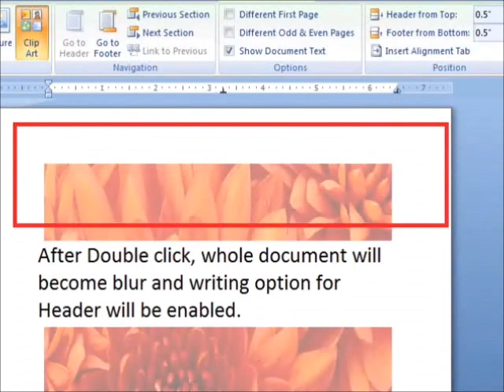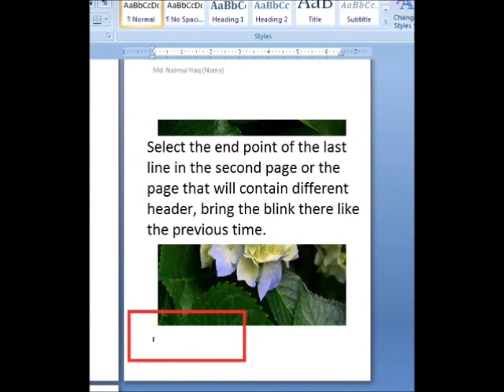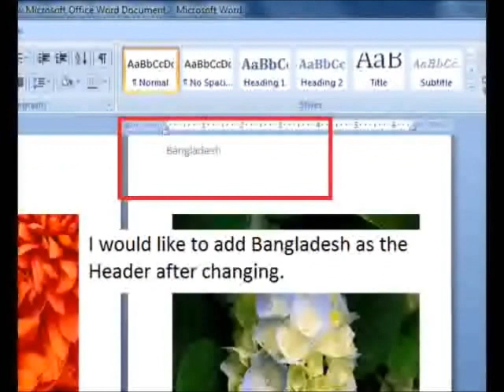Add Different Header in the middle of a Ms Word 2007 Docx file.wmv